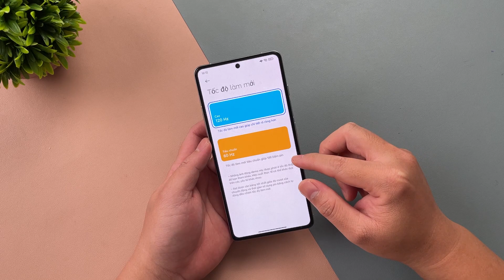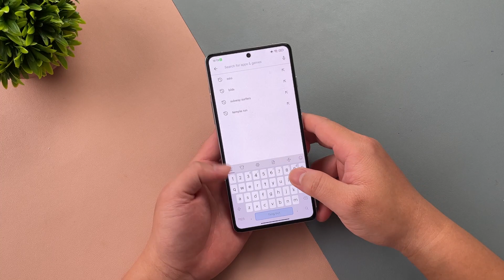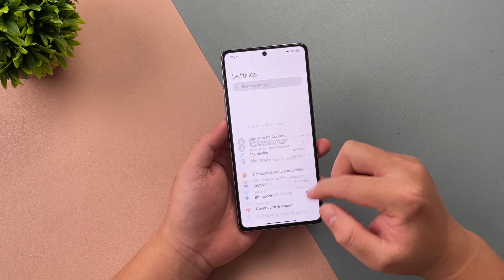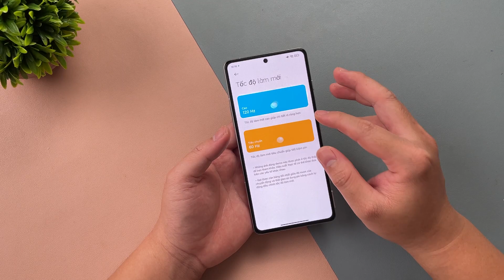CÁCH CHỈNH MÀN HÌNH 120HZ XUỐNG 90HZ trên máy Xiaomi TIẾT KIỆM PIN...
Mẹo chỉnh màn hình máy xiaomi 120hz, 144hz xuống 90, 75hz tiết kiệm pin hơn...